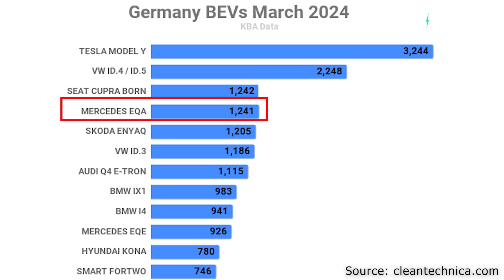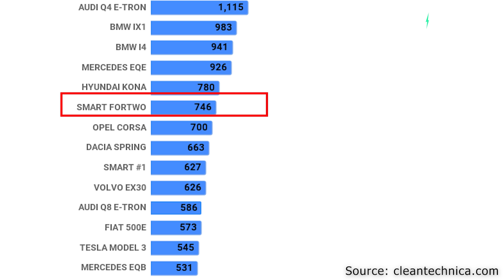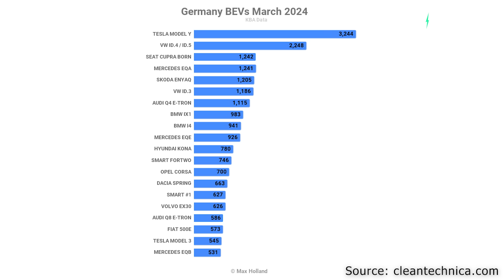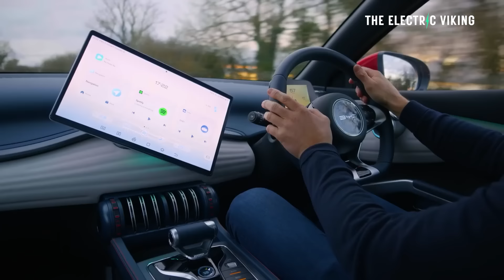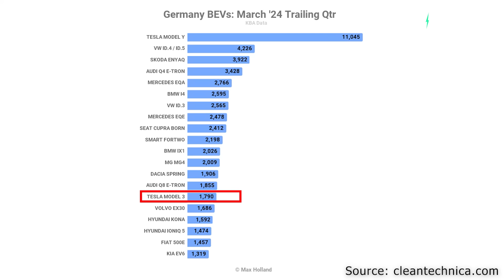10 best selling EVs in 2024 in Germany - Chinese EVs where are you?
10 best selling EVs in 2024 in Germany - Chinese EVs where are you?

 👇Reference to the news/charts & videos used in this video:
https:// /2024/04/10/evs-take-18-0-share-in-germany-down-yoy-as-incentive-hangover-continues/?fbclid=IwAR1QpahqY1Zy6OX7BM4YCaYd1tIdPhW3TWN6VG8WZpBET4OwSV4JpihFdog_aem_AbS5lJb13mGuilslURbrFuRngdd3AXTMdW46kjP6V94E24l_KDi5hQMoZBAusmMjPNrnb2KSGyInB8TYfvW9bJma